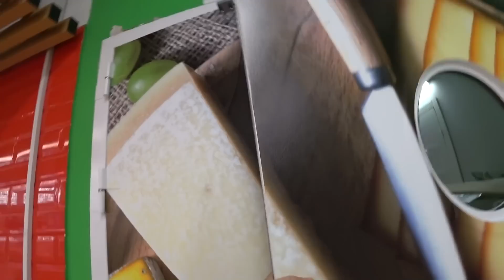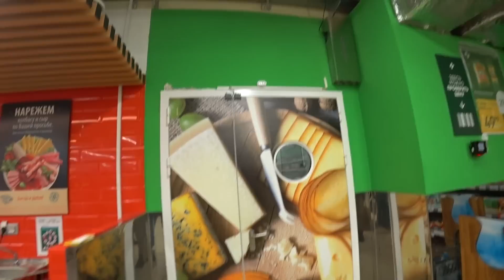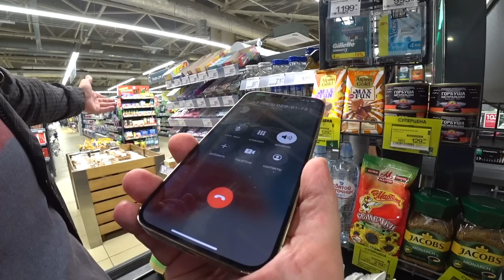ОТКРЫТОЕ ХИЩЕНИЕ У ПОКУПАТЕЛЕЙ!!! КОНЧЕНОЕ РУКОВОДСТВО!!!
Магазин - тухлопритон Перекресток город Ижевск (Республика Удмуртия). ​Дата съемки: август 2022. Адрес Перекрестка: город Ижевск (Республика Удмуртия), ул. 9 Января, д. 219А.

Если Вы хотите помочь в развитии канала или просто поблагодарить автора в материальном виде, но строго при наличии желания и возможности: 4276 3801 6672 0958   Евгений Анатольевич К.

Пишите!!!

Теги (набор слов и фраз, которые не являются описанием видео):
Ижевск 2022. Новости Ижевска и Новости Удмуртии: Дикие мусора!!! Задержали Саныча!!! Дикие сотрудники!!! Сотрудники быкуют!!! Дикие сотрудники быкуют!!! Съел товар и отказался платить. Съел товар до оплаты на кассе. Испортил неоплаченный товар. Съел неоплаченный товар. Пранк (prank) или защита прав потребителя? Вызвали полицию. Вызвали ГБР. Приехала полиция. Хамство в Перекрестке. Видеозапрет и провокация. Борзая охрана быкует. Задержали покупателя (задержание). Борзый охранник быкует. Борзый ГБР быкует. Охрана задержала покупателя. Беспредел охраны и превышение полномочий или самоуправство?  Борзый ГБР задержал покупателя. ГБР задержали покупателя. Сотрудница отобрала телефон. Сотрудник кидается на оператора. Сотрудники быкуют. Кидаются хлебом в покупателя. Охрана задержала блогера. Не выпускают из магазина покупателя. Охранник отказался предъявить удостоверение. Закрыли покупателей в магазине. Покупатель портит товар. ГБРовец отказался предъявить удостоверение. Борзые сотрудники быкуют и запрещают снимать. Порча товара (порча имущества). Закон? - не слышали. Ложь, клевета и неграмотность. Невнимательный администратор или хитрая барыга? Полицейский не представился. Бездействие полиции? Полиция помогла гражданам. Обман и неграмотность. Очистили магазин. Наказали магазин. Грабеж? Заявление на сотрудницу. Неадекваты в Перекрестке. Роспотребнадзор бездействует! Лживая управляющая обманывает, пытаясь скрыть нарушение?
Некачественный товар, тухляк, нарушение маркировки, и просрочка в Перекрестке. Народный журналист посетил магазин (тухлопритон) Перекрёсток в городе Ижевске (Республика Удмуртия).
Хватит молчать! Неадекватный сотрудник это не норма! Народный контроль и наш надзор сделают своё дело! Народовластие - это сила!!! Вот такие новости сегодня.